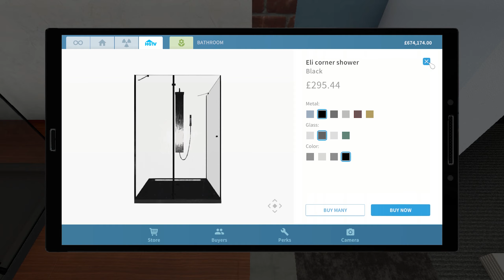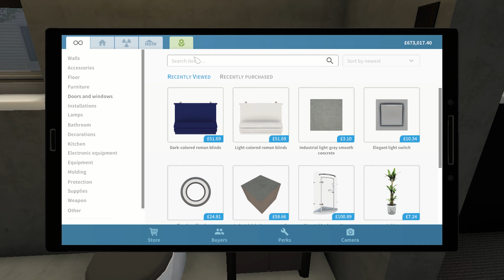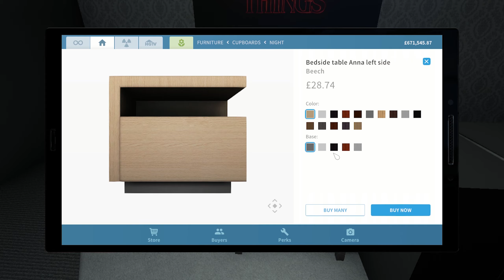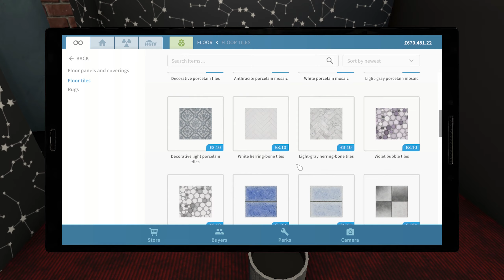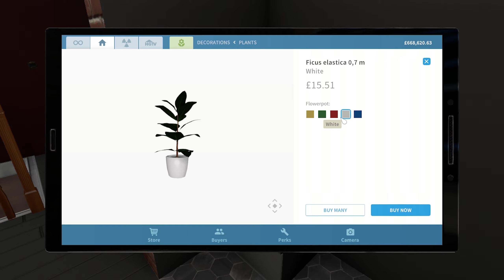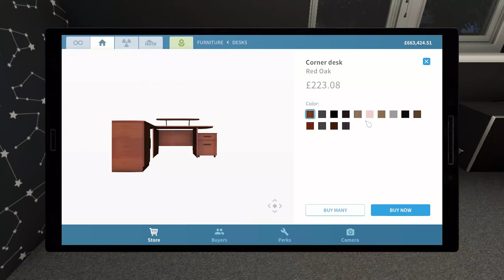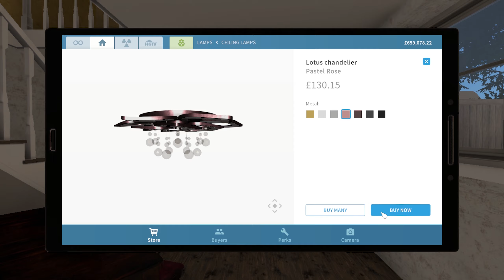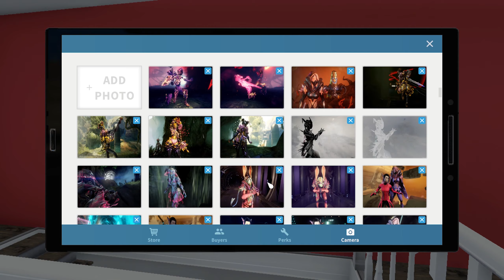OPPOSITE NEIGHBOURS SPEED BUILD (Part 2) House Flipper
house flipper, gameplay, playthrough, walkthrough, house flipper hgtv, renovation game, flipping homes, game, play, lets play, pc game,